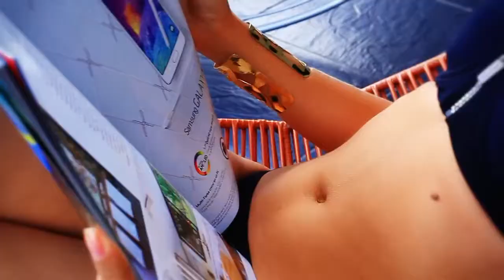BESAME // JIMMY SOSSA (VIDEO OFICIAL)